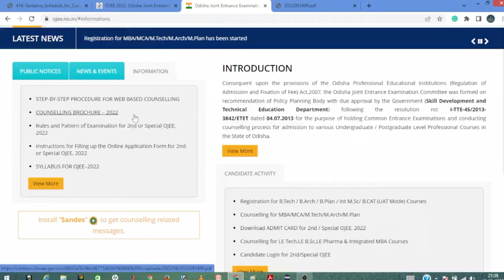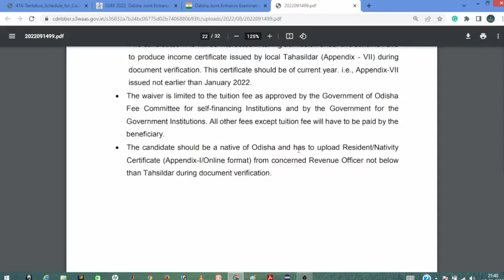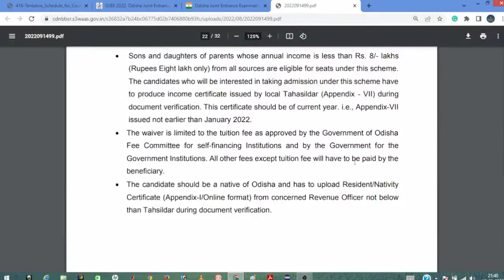What is TFW in OJEE Choice filling|| TFW catagory Benefits in OJEE 2022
Ojee || ojeelateralDiplomaLE
OJEE Students
OJEE BTECH COURSE

Join Classes: Telegram Group @ojeetechpoint

those students who are in the final Year Diploma course are interested to join in the B.tech course, for them I am bringing these videos, hope u like this
comments, share,.